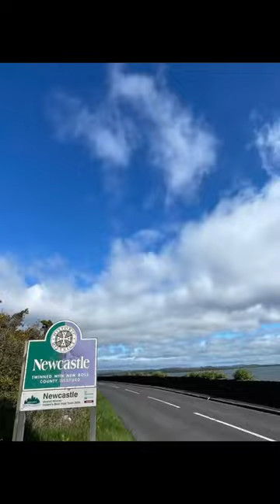Enchanted Exploring with Bike Mourne: Tollymore Forest Park, Game of Thrones and Bloody Bridge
Thank you to Bike Mourne! I had the most beautiful day in County Down, Northern Ireland. Some of my group went by e-bike while I had a walking and photo tour. I loved the rock sculpture, walking trails and coastal beauty near Bloody Bridge which gets its name from the Irish Rebellion of 1641. I took photos at Barbican Gate in the enchanting Tollymore Forest Park, at the foot of the majestic Mourne Mountains. It has been featured in movies and TV shows like "Game of Thrones.” The picturesque landscapes and biking and walking trails take you by the park's ancient trees, bridges, and cascading waterfalls. @bikemourne gameofThrones ebike bikemourne bicycle biketours wildatlanticway ireland travel YesIreland FillYourHeartWithIreland LoveIreland @tourismireland